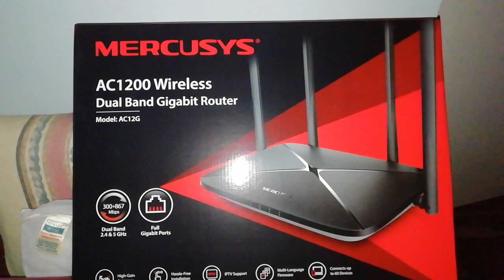People who claim to protect your privacy can totally be protecting their own privacy. Demand the right to have your encounters with any and all healthcare professionals recorded and for them to supply you with a copy.